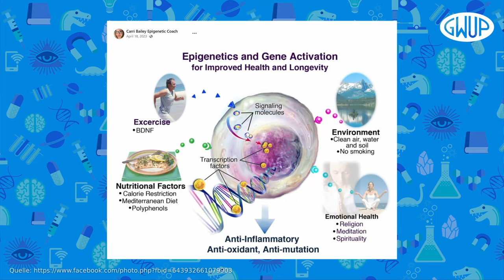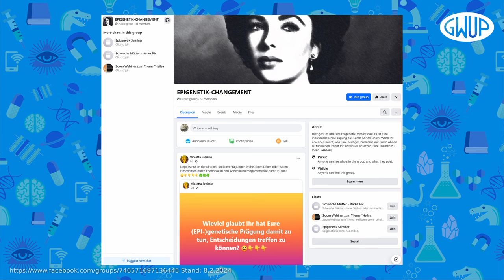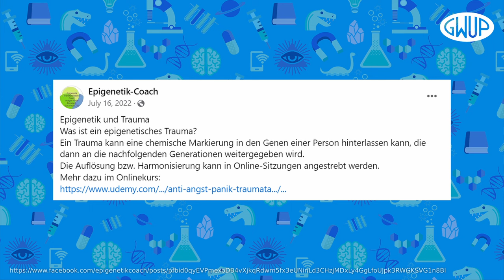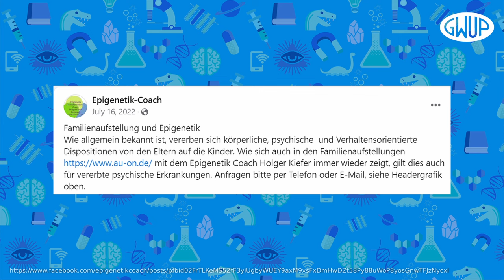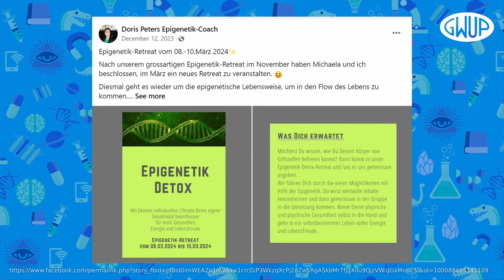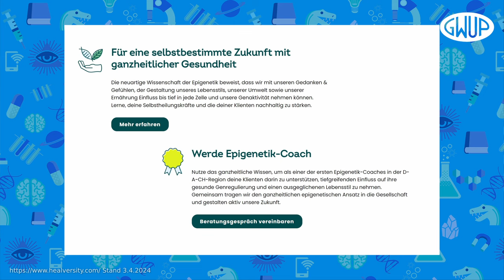Wir müssen reden - über Epigenetik.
Epigenetik ist ein aktuelles Modethema der Esoterikszene. Epigenetikcoaches wollen ihre Klienten von angeblich epigenetisch ererbten Traumata ihrer Eltern und Großeltern heilen. Meditation, Psychotechniken, Nahrungsergänzungsmittel oder Ernährungsvorschriften sollen das eigene Erbgut optimieren. Ein Buch verspricht, durch Epigenetik könne man glücklich schlank und gesund bis ins hohe Alter bleiben.
Aber was ist eigentlich Epigenetik, und in welchem Umfang kann man sie mit aktuellem Wissen gezielt beeinflussen? Wir müssen reden - mit Fabian Deister, Biologe und Doktorand an der Zoologischen Staatssammlung München mit Schwerpunkten in Genomik, Evolutionsbiologie und Bioinformatik.